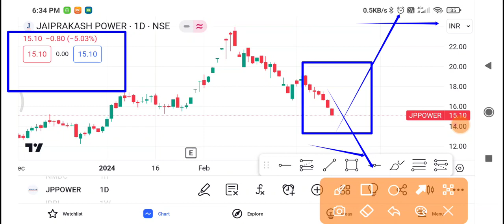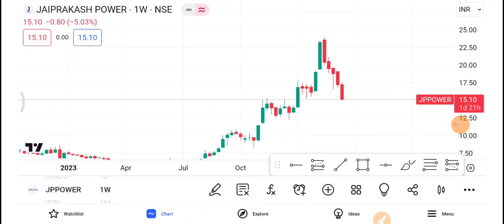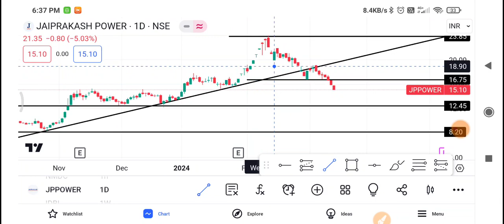Jp Power Share Latest News,Jp power Share News Today,Jp Power Share PriceToday,Jp Power Share Target